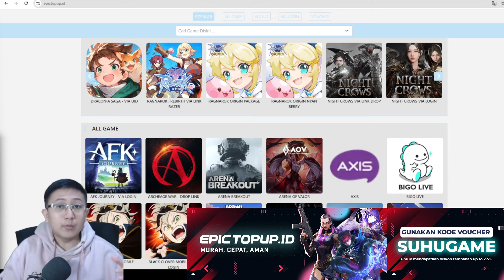JANGAN SKIP! DAILY ROUTINE WAJIB DIKERJAIN F2P & PEMULA SIMAK! The Ragnarok SEA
halo guys, kembali lagi bersama suhugame disini. Kali ini videonya tentang JANGAN SKIP! DAILY ROUTINE WAJIB DIKERJAIN F2P & PEMULA SIMAK! The Ragnarok SEA. jadi bagi yang mau main game ini bisa dilihat dulu video ini.

Mau TOPUP game Murah, Cepat, Aman?

Jangan lupa pakai kode voucher “SUHUGAME” untuk mendapatkan diskon tambahan up to 2.5%

Juga tersedia untuk game lainnya seperti RO Origin, Ragnarok Rebirth, Honor of Kings, dll